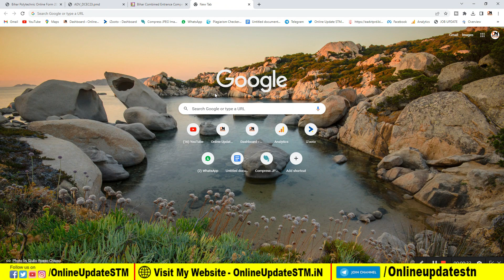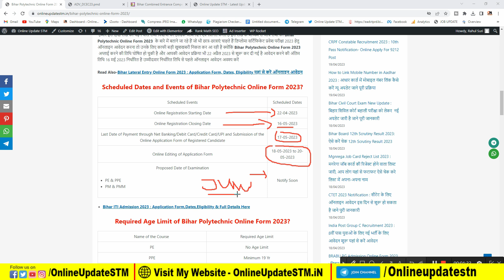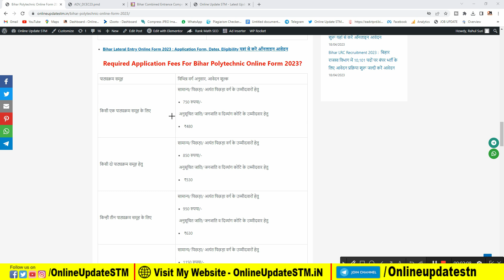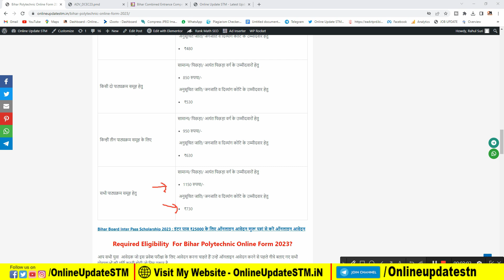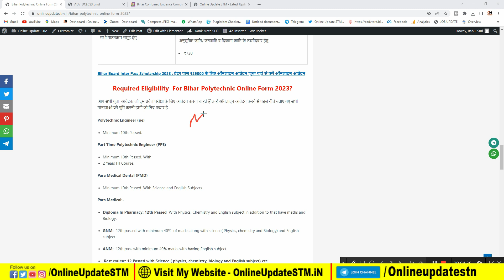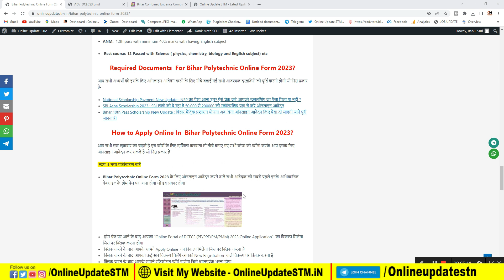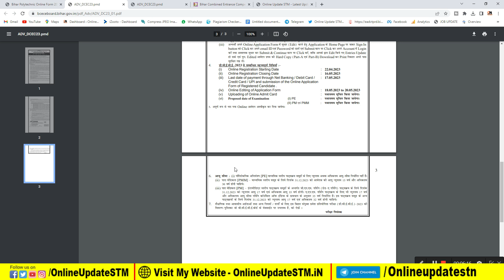Bihar Polytechnic 2023 online Form - Bihar Polytechnic 2023 online Form Kaise Bhare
Hi
Dosto Aaj Ki Is Video Me Maine Aapko Ye Bataya Hai Bihar Polytechnic 2023 online Form - Bihar Polytechnic 2023 online Form Kaise Bhare  Ummeed Hai Aapko Ye Video Bahut Pasand Aayegi

Important Vidoes-